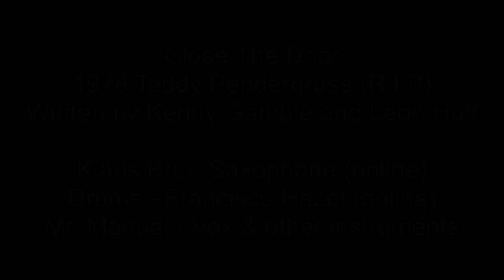Mr. Manual - 'Close The Door' (ASMR) Teddy Pendergrass Cover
My thanks to Francisco Hazel (online drums) and Klaus Bru (online C Melody Saxophone).

If you have a PayPal account and feel like tipping my activities, you are welcome to do so

ASMR? A few folk have commented that my microphone reviews are unintentional ASMR; some seem to use them for falling asleep... okay by me. Whatever ASMR is, my interpretation is particular attention to detailed natural sounds (and maybe sights and touching). I don't see why music shouldn't have an ASMR approach. In this recording (and those that will follow) I have kept artifice and automation to a minimum - Mr. Manual, after all. No compression, no eq, apart from rolling off sub 20 Hz - which can't be heard - no effects, apart from reverb which emulates a natural space. The vocal microphone is arguably one of the most detailed, neutral and natural sounding, and instruments are top quality - shame about my playing. I would have loved real acoustic drums but...

You may find at first, that the sound lacks 'impact'! This is because no compression has been used to put it 'in your face' - nature doesn't do that. You may find at first, that the sound lacks 'presence'! This is because no eq has been used to put it 'in your ears' - nature doesn't do that. I don't think either are necessary, or even desirable. We've all become accustomed to loads of sonic salt, sugar and vinegar covering up true and subtle flavour. Of course, this could all be baloney, but have a listen and see what you think.